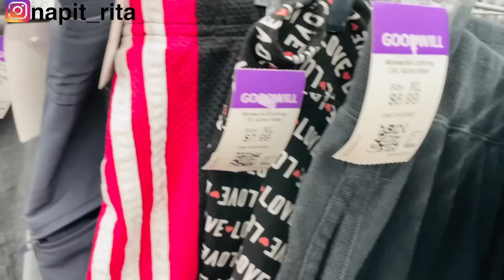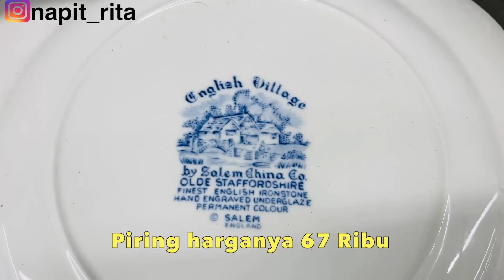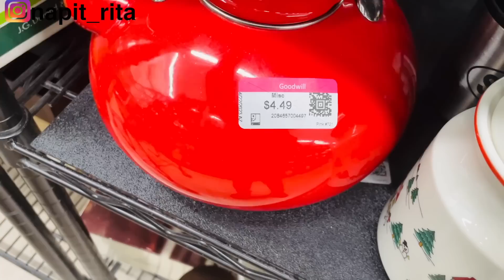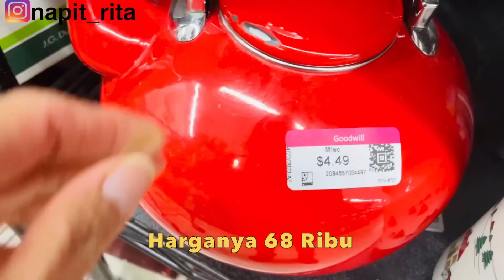GREBEK TOKO BARANG BEKAS DI AMERIKA. SEGALA JENIS BARANG ADA.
Hai Kesayangan semua... Maafkan Mommy baru upload vidio lagi.
Akhirnya ke toko barang bekas juga kita.. Yayyy!! semoga kalian suka vidio nya ya. Mohon maaf kalo ada yang kurang berkenan. 🙏

Terimakasih banyak 🙏

Salam manis dan Horas dari Amerika ❤️